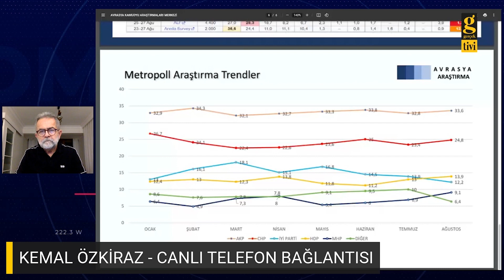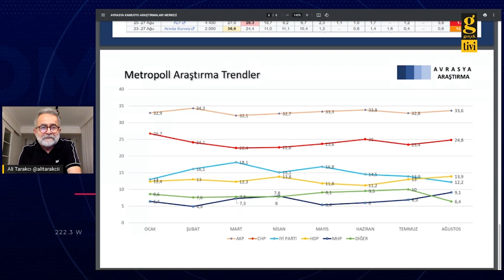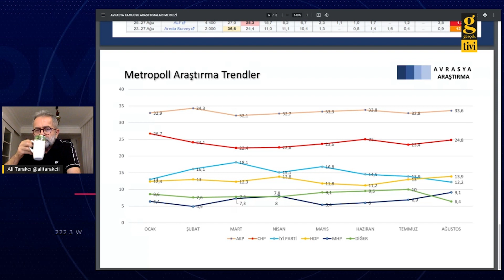ÖS'IN YORUMLARI YAPTIĞI ANKETLERİN TAM TERSİ. SONUÇ FARKLI YORUM FARKLI- ALİ TARAKCI - KEMAL ÖZKİRAZ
'gerçek bakış' programında Ali Tarakcı'nın konuğu Avrasya Araştırma Merkezi Başkanı Kemal Özkiraz oldu.
 AK Parti'nin oyları yükseliyor mu?
- Anketlerde 6 aydır değişen bir şey yok!